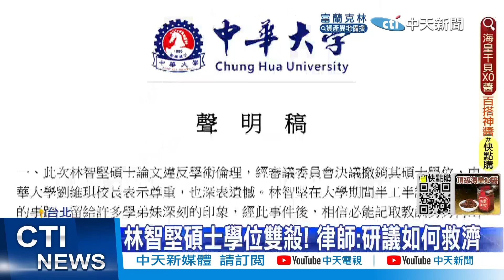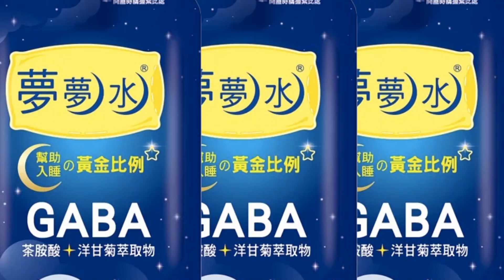【每日必看】林智堅碩論雙殺 陳鳳馨:低估對桃園選情殺傷力｜桃園"臉都綠了"! 基層不願鄭運鵬再瞎挺 籲黨中央救小雞 @中天新聞CtiNews 20220826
00:00 論文雙殺"被雷打兩次"! 于美人:為繩子丟黃牛
02:36 孫大千:桃園綠基本盤剩20% 綠恐面臨分裂局面
04:54 林智堅碩論雙殺 陳鳳馨:低估對桃園選情殺傷力
07:19 桃園"臉都綠了"! 基層不願鄭運鵬再瞎挺 籲黨中央救小雞